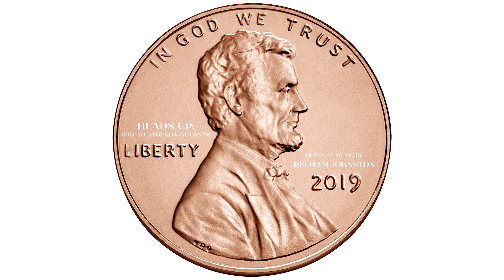Pelham Johnston - "Glint" (4/15)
“Heads-Up” Soundtrack – Song #4

Stream on Amazon Prime Video:

Narrated by
Laurie Gallardo

Pelham Johnston

Executive Producers
Isabella Ahanogbe
Ryan Bender
Martha DeLong

Co-Executive Producers
Nathan Boyer
James Edick
Lisa Edick
Izzy Kovach
Mark Kovach
Candace Owens
Skip Terpstra

Featured Cast (in order of appearance in the film)
Maggie Bisone
Rasheek Huq
Tim Grant
Joe Menna
Edmund C. Moy
Philip N. Diehl
Jimmy Hayes
Jeff Lenard
Ray Lombra
Robert Whaples
Robert J. Shapiro
Jim Gaherity
Carolyn Schwarz
Tate Weston
Andrea Brimmer
Roger F. Pasquier
Andrew Jackson Kocher
Nick Stafford
Matthew Burd
Julian M. Leidman
Mark B. Anderson
John W. King as Abraham Lincoln
Jack Maedgen
Dinu Chande
Ian Bennett
Jean-Pierre Aubry